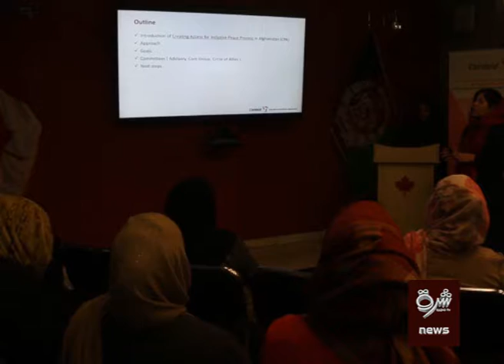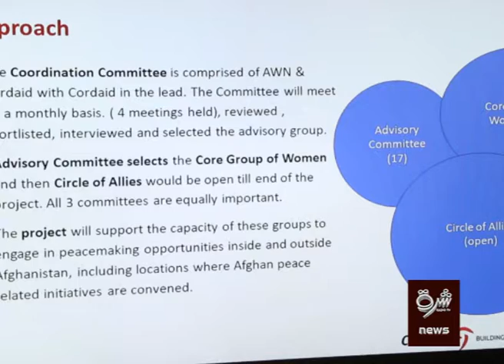د کاناډا سفیروايي افغانستان کې سولې ته رسېدل ستونزمن دي